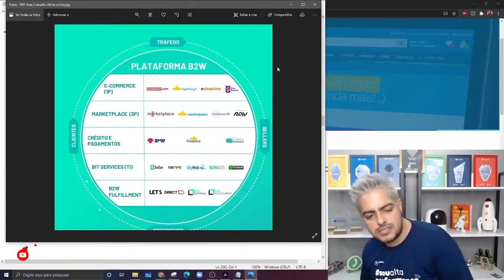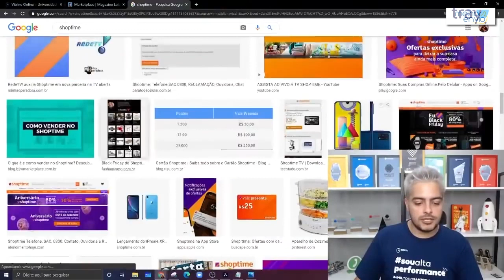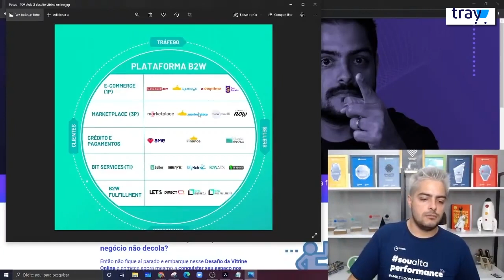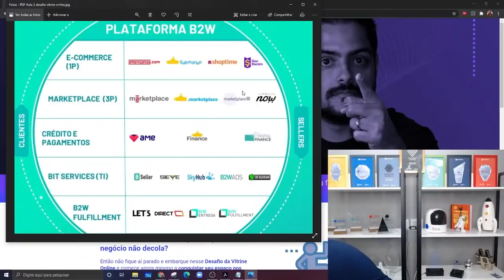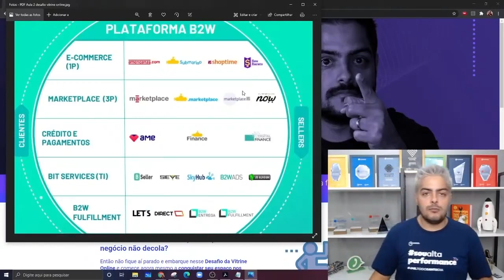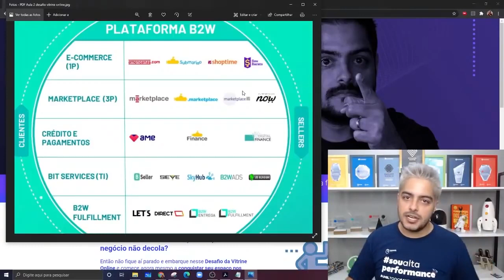Como é o ecossistema da B2W Marketplace | Americanas Shoptime Submarino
Vamos falar um pouco sobre o ecossistema da B2W Marketplace.

Então a B2W Marketplace é uma empresa que é dona das marcas mais conhecidas, Americanas é o site com mais de 100 milhões de acessos por mês, é a marca mais conhecida, tem mais de 1000 lojas espalhadas pelo Brasil.

Eles têm o Submarino, ele é muito voltado para livro, geek e tecnologia. Shoptime, é cama, mesa e banho, casa e decoração.

Qual é a vantagem? Eles colocaram sou barato, que é para vender a linha do que quebra, do que tem algum problema de vitrine. Tem Americanas Empresas, onde você pode pedir para vender, aí você vende só para empresas. Mas a B2W já tem uma plataforma integrada, então quando você cadastra o seu produto na B2W, ela lança o teu produto no Submarino, no Shoptime e na Americanas.

Eles compraram no Now, que é um marketplace de supermercado, isso ainda não influenciou o ecossistema B2W, mas é voltado para o grande crescimento de food, de alimentos de consumo, de alimento online.

Eles têm empresa de crédito de pagamento que é o Ame, o Finance e o Digital Finance, dentro disso entram créditos seller, o cashback, que é o dinheiro de volta para o comprador, meios de pagamento digitais, imposto e tudo mais.

Isso é um pouco do ecossistema da B2W Marketplace.

Apoiam nosso projeto:
Cupom: umarketplace

Cupom: PARCEIRO20